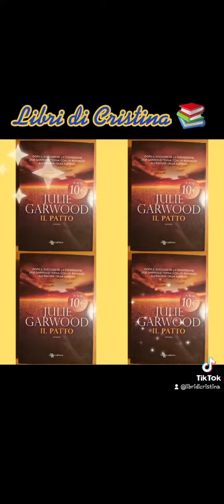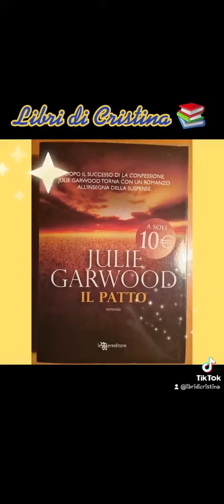Il patto (Julie Garwood).